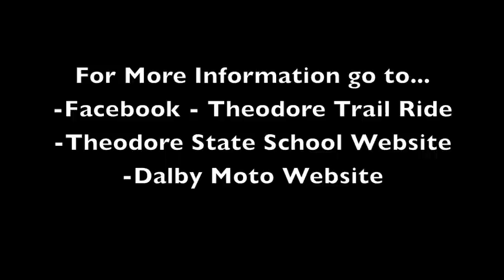Theodore Trail Ride 2014 Trailer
Theodore Trail Ride is Back in 2014!
7th & 8th of June 2014